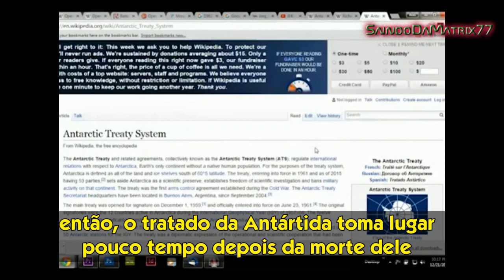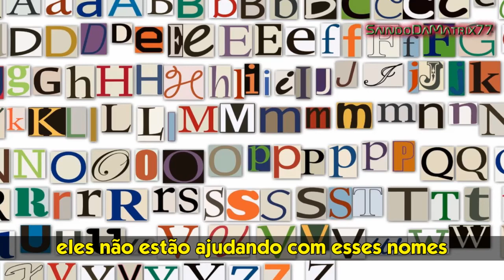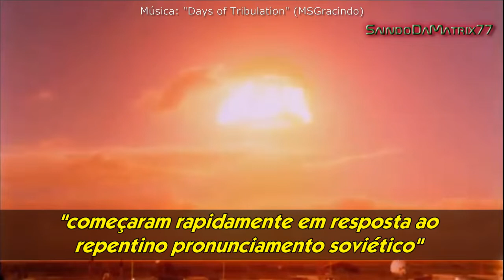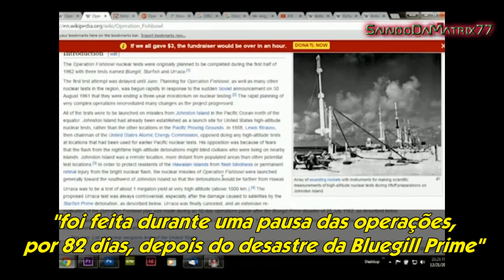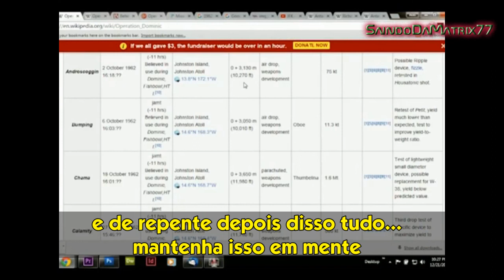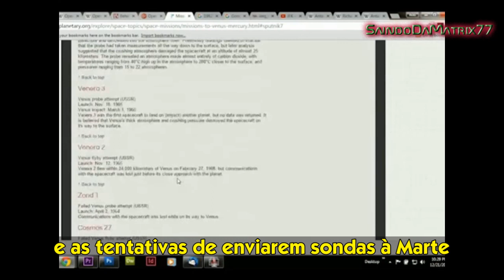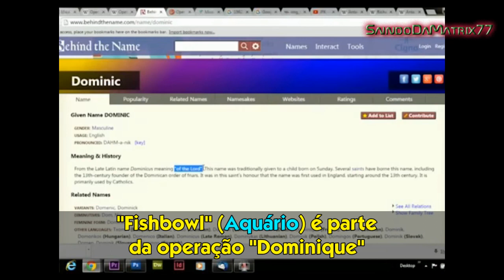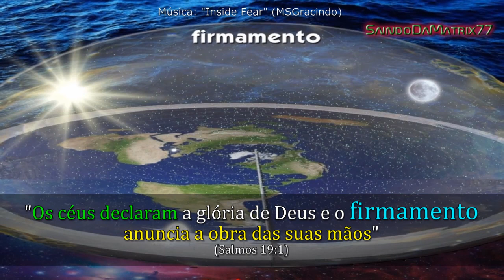Terra Plana completo - Parte 12